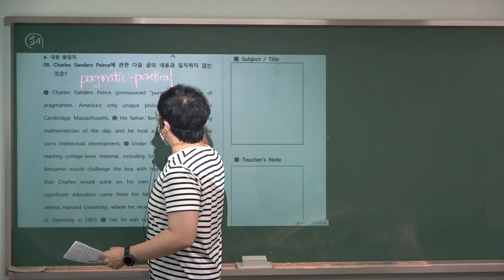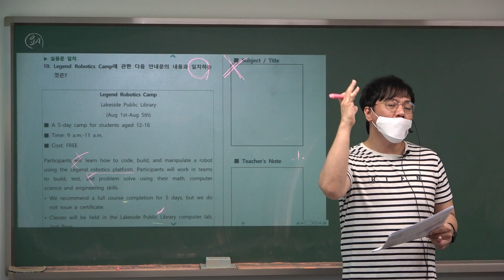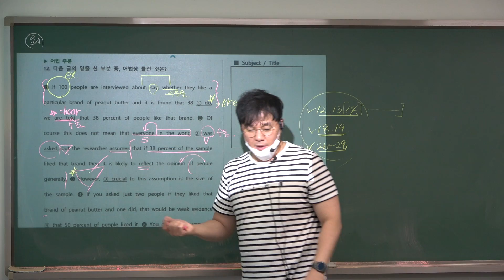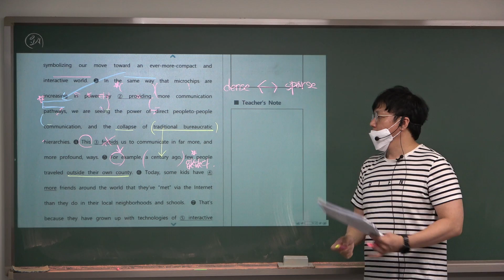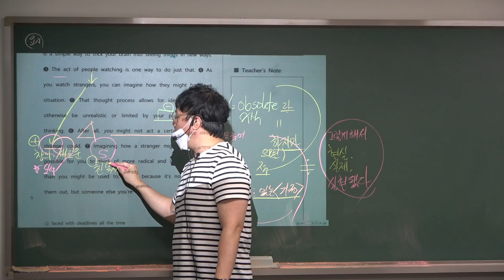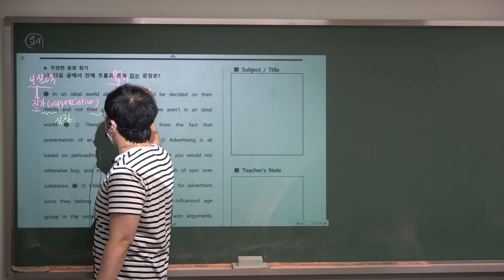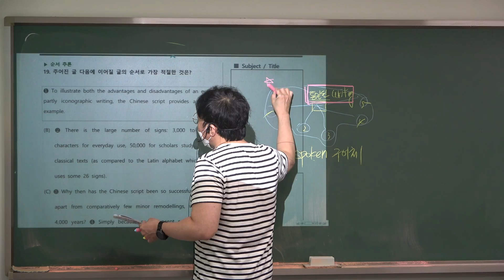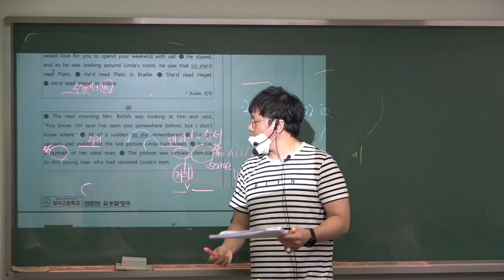751(sample)17일 마지막 내신대비(2): Test 8번~끝까지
양서고 2학기 내신대비
변형문제 중심의 철저한 본문분석+선택지 분석이 필요하다!
점수를 올리는 것은 본문암기가 아니라 다양한 변형문제의 선택지 대비에서 완성된다!